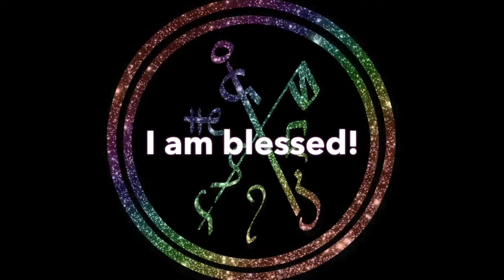Sigils Cancel a Curse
Psychic self defense is a necessary tool to keep yourself clear of influences that do not come from you. Psychic connection is common. Police even use psychics to solve crime. Predators use the psychic connection against you. They use hypnosis, psychic attack, and various groups to get at those who are deemed easy victims. Demons are predatory humans. They are not supernatural, but living people choosing their victims. You probably know them in real life, even if only slightly. They usually will not stop the attacks until they are exposed and forced to stop. Practice psychic self defense daily. Hebrew scripture and Hebrew names of God are very effective in fighting off psychic attacks. To be most effective, do not consume animal flesh, remain sexually pure, believe that God is good, and study the Bible daily.

Presented here are various videos produced from books that I purchased and from scripture I researched.

וְאָהַבְתָּ  יְהוָה
vahavata yahwey - Love the Lord